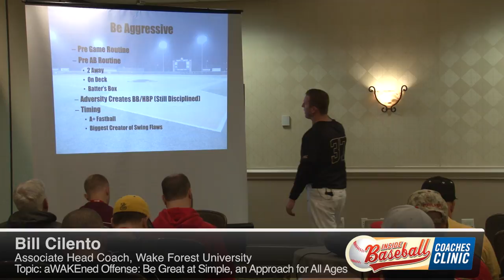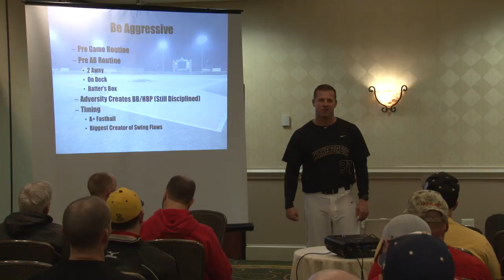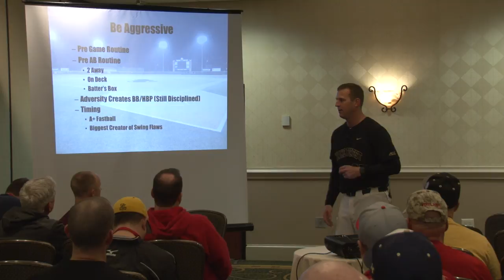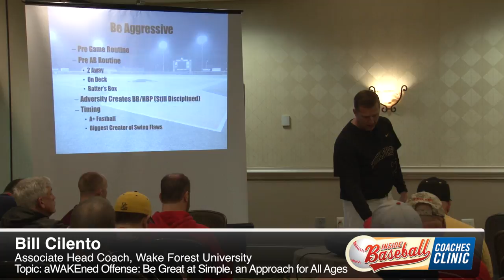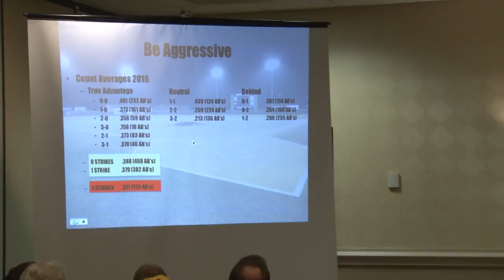IBCC 2017 Extended Teaser - Bill Cilento - aWAKEned Offensive: Be Great at Simple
This video is from the 2017 Inside Baseball Coaches Clinic. The speaker is Bill Cilento from Wake Forest University and the topic is "aWAKEned Offensive: Be Great at Simple, an Approach for All Ages".